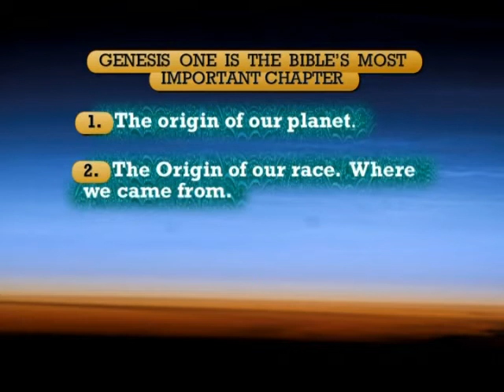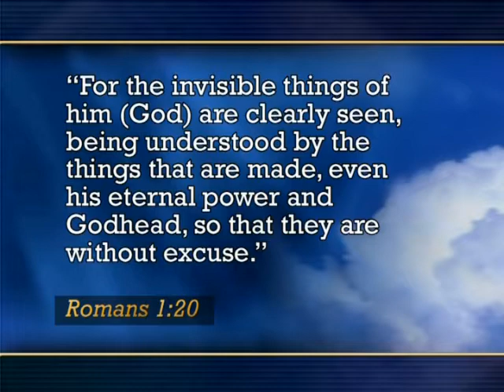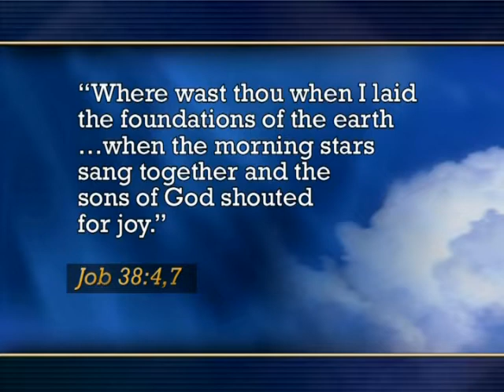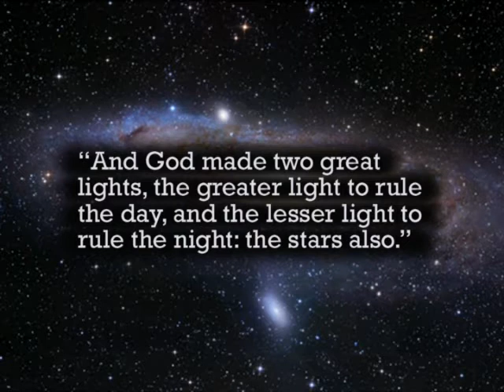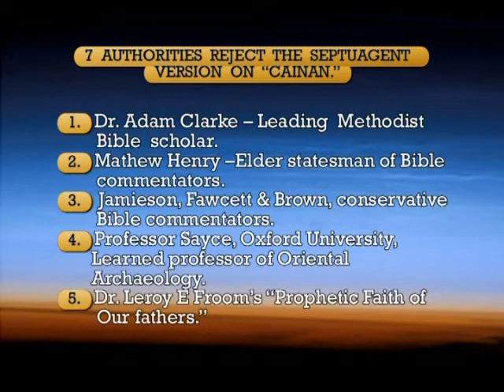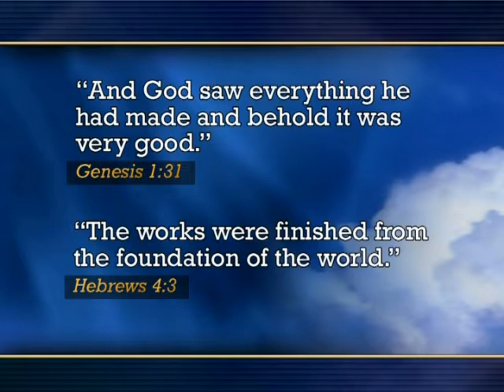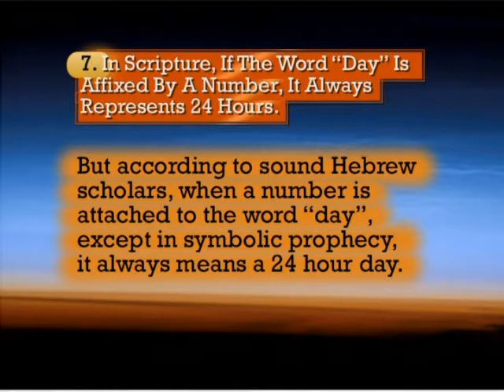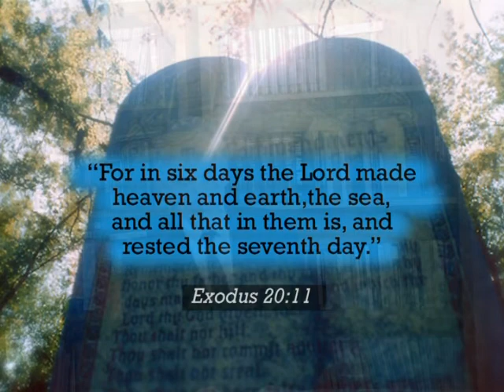Why Christians Accept Creation And Reject Evolution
Presented By Pastor Austin Cooke